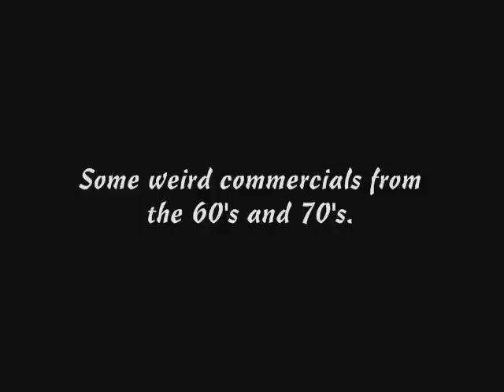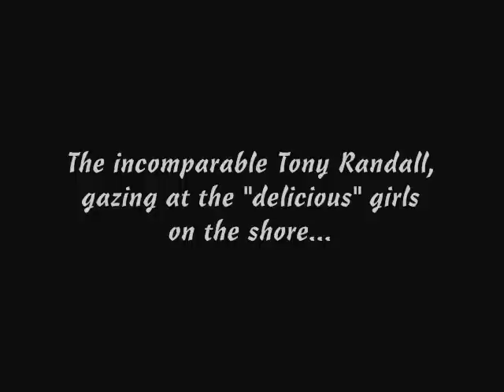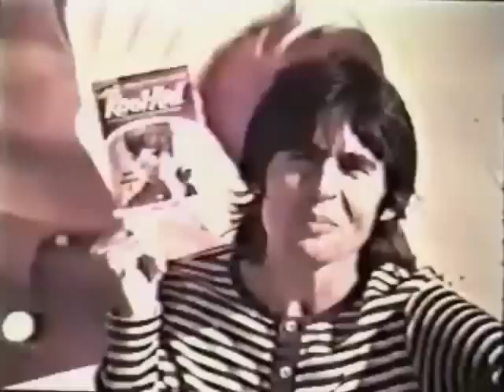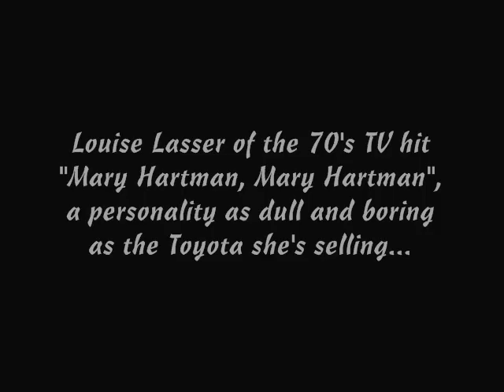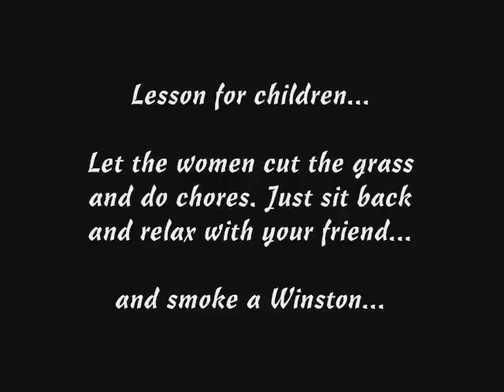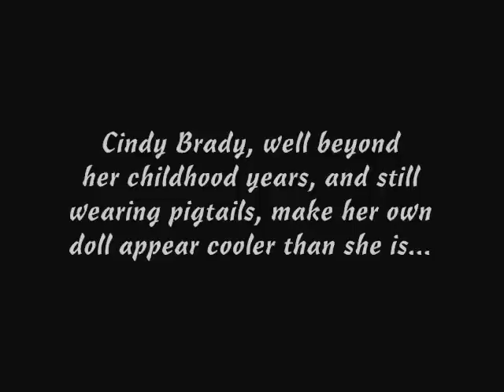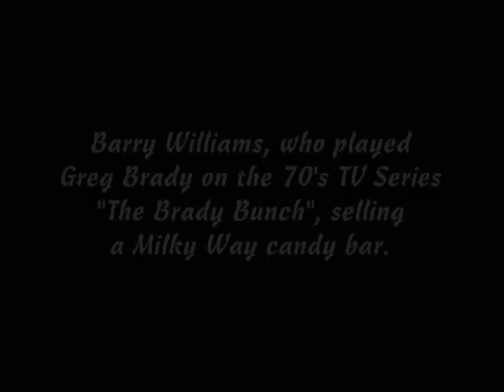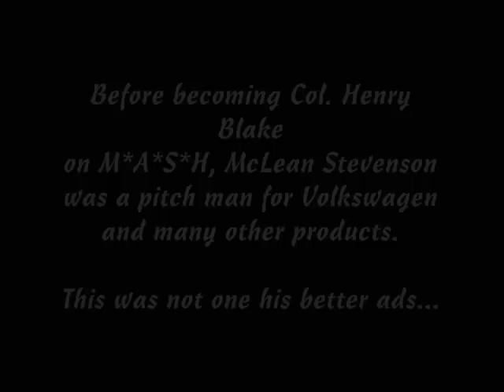Weird TV ads from the 60's and 70's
Some rarely seen TV commercials from some of my favorite actors and actresses.